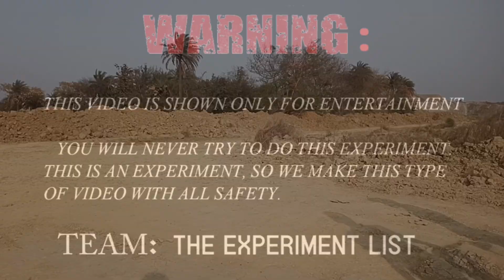Drop Cycle From 120 Feet Height - Cycle Survive Or Not ?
Hello Gyas aajka is video per hamare Bycycle Ko 120 feet uper se fenka, itne unche Pahad se cycle ko girane ke bad kya Halat Hoga yah dekhne ke liye video ko pura dekhna. or video acha laga to channel ko SUBSCRIBE, LIKE, COMMENT jarur karke support jarur kardena.

Audiance Quaries -
120 feet dropping cycle cycle experiment best hindi experiment
bike dropping 120 feet height experiment
experiment 120 feet water tank cycle drop
bike vs 120 feet height drop experiment
150 feet height
we drop bike from 150 feet height -- bike will survive or not
dropping bike from 150 feet
we drop bike from 120 feet height
cycle drop test
cycle drop 120 feet height we drop bike from 150 feet height
120 feet
best experiment